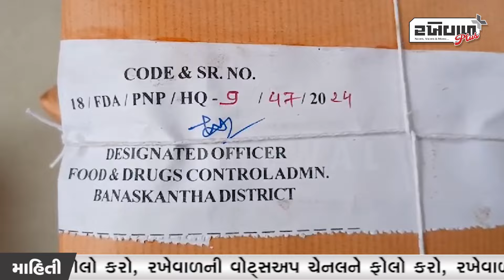પાલનપુરમાં ફુડ વિભાગના દરોડા શક્તિ મસાલાના સેમ્પલો લઈ મુદ્દામાલ જપ્ત કર્યો